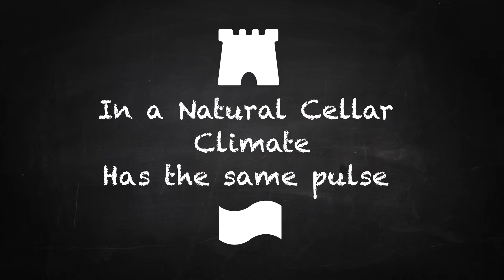You love Wine ?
If you are a real Winelover, You want to reach maximum pleasure each Glass ?
Treat your bottles with love by following the cycles of Life and origins!
Terroir is not a marketing thing, it's because earth and climate make the Wine First.
NOW How can You do that at home far from Bordeaux, Reims or Bolgueri?

A revolutionary sensor offers surnatural personalisation for your Wine Cellar,